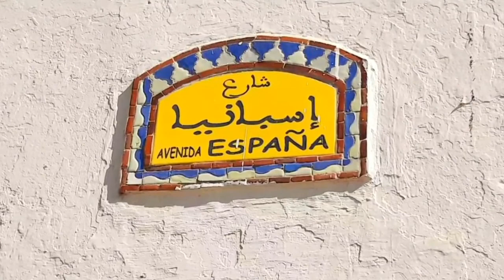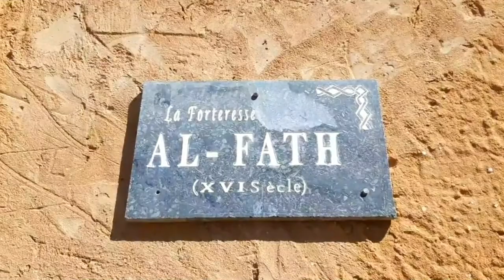Larache مدينة العرائش لؤلؤة الشمال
لعرائش هي مدينة مغربية وعاصمة الإقليم الذي يحمل نفس اسمها. تقع في جهة طنجة تطوان الحسيمة، على بعد حوالي 85 كم من طنجة و105 كم من تطوان شمال غرب البلاد. وهي تقع على ساحل المحيط الأطلسي، على الضفة اليسرى من واد لوكوس.
من أقدم المدن المغربية، عرفت أربع حقب فينيقية وقرطاجية ورومانية وإسلامية، كما تسبب موقعها الإستراتيجي في تعرضها للغزوات الإيبيرية، هذا التعاقب الحضاري ساهم في منح المدينة العديد من المعالم التاريخية التي تعكس غنى ثقافة المدينة والتي   حافظت بالخصوص على آثار الوجود الإيبيري الذي اندمج مع العمارة الإسلامية بجانب طابعها الأمازيغي الدائم

🎬Réalisation : Mounaim Sadqi
📽Matériel utilisé:
  - 📱Samsung Galaxie A6
  - Stabilisateur Zhiyum  Smooth 4
📽Logiciel montage video:
 - Wondershare Filmora